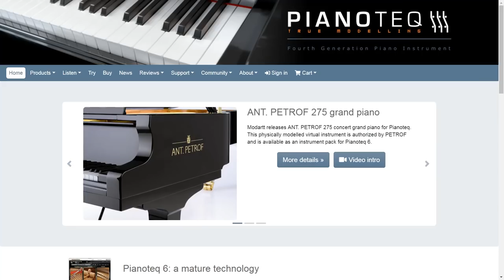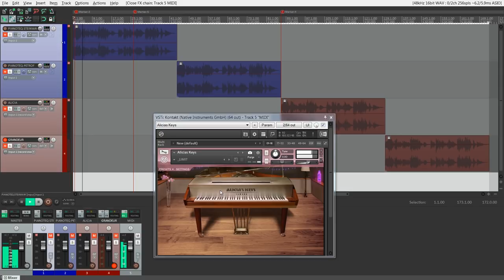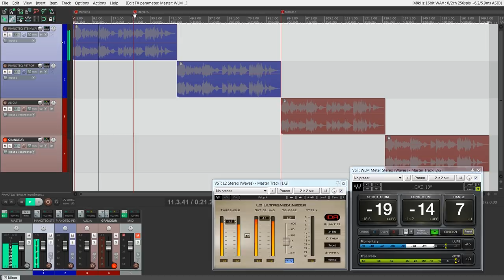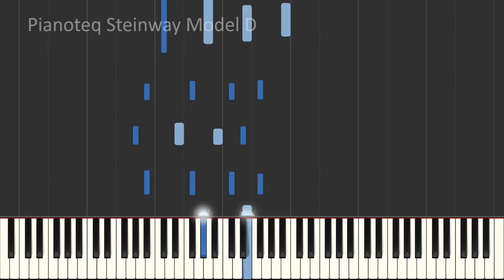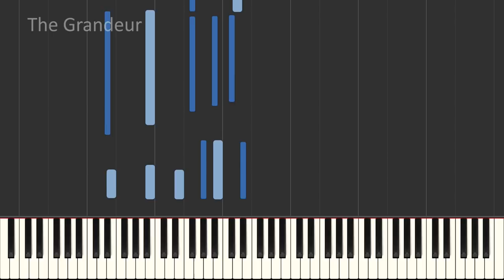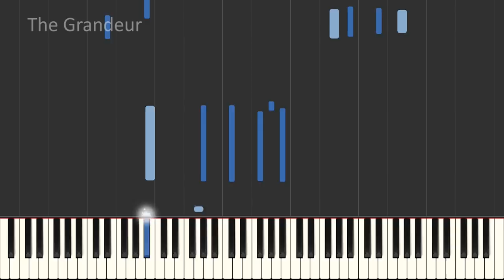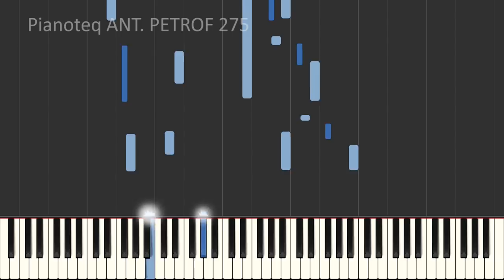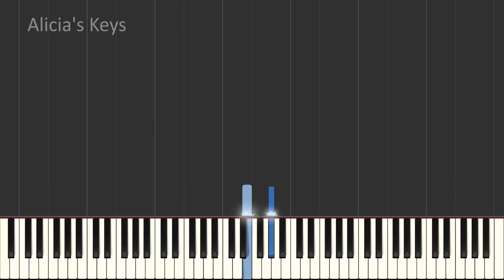Software piano shootout - Pianoteq vs Native Instruments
Audio demo and comparison of four software piano VST plugins to hear which sounds the best.  We will compare physical modelling to sample libraries.  Vote for your favorite and the winners will compete against the CFX Concert Grand and Bosendorfer libraries on the Yamaha MODX!

Pianoteq Steinway D
Pianoteq Petrof
Native Instruments Alicia's Keys
Native Instruments The Grandeur

Full review to follow!